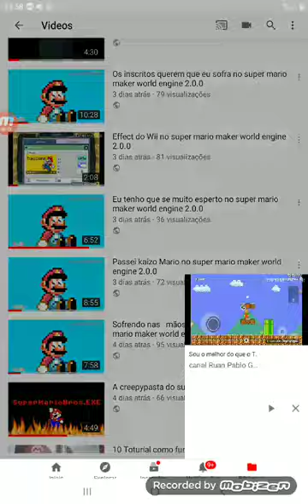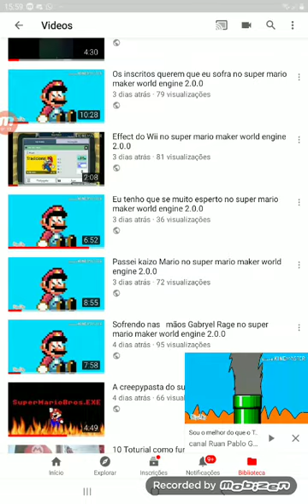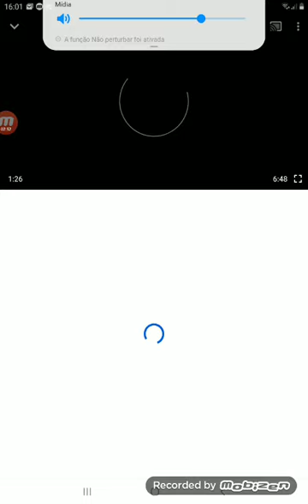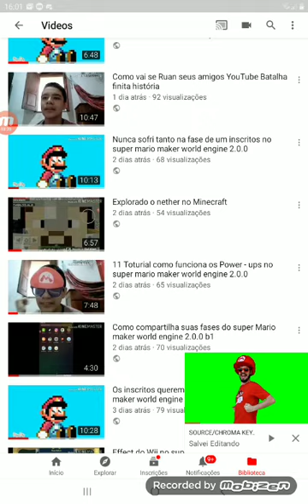Uma pessoa tá mim acusado de cópia o Pai troll